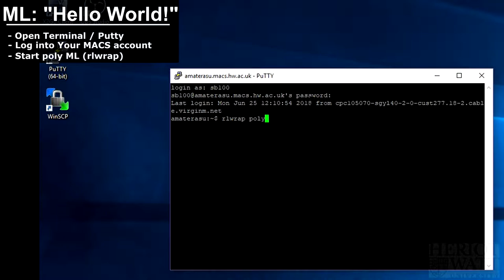ML Hello World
An example first programme "Hello World" written in ML. This video is part of the F28LL Programming Languages courses for the Graduate Apprentice Progamme IT:Software Development.